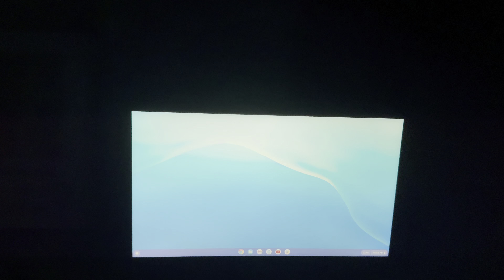5AM LEG DAY